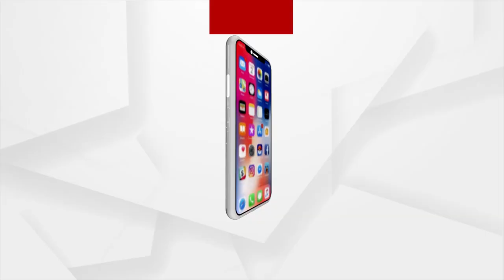India's Fast Bowling Trend Is Changing